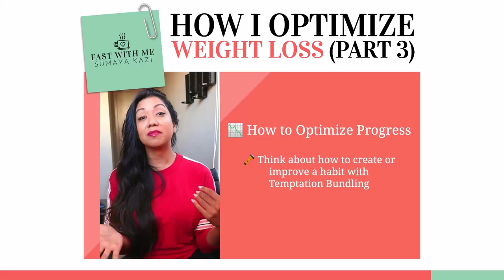How I Optimize Weight Loss with Intermittent Fasting - Part 3 of 3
How I Optimize Weight Loss with IntermittentFasting - Part 3 of 3

Hey, Fast Fam! I don’t know about you, but I intend to continue intermittent fasting as a long term lifestyle! In this clip from a previous Live Q&A with my FastwithMe Challenge members, I discuss why I truly believe that IF is the best way to maintain your weight AND stay young and healthy while growing older!

Even if you don’t choose to keep fasting, the most important thing to do is to continue to be conscious of how much you are eating by calculating your calorie range.

You can go to any TDEE - Total Daily Energy Expenditure - calculator online, choose “maintenance”, and let it calculate for you how many calories you should be consuming each week
Then you can simply divide that total between the days you are going to be eating each week!
This allows you to easily stay within the range necessary to maintain your weight.

Going back to old overeating habits is the easiest way to gain back the weight you lost. That’s not just true of intermittent fasting -- if you stop being mindful, you’ll gain weight, regardless of how you lost the weight to begin with.

So, your options are simple:

Continue to intermittent fast AND carefully track what you’re eating
Stop intermittent fasting, but continue to be mindful of what you’re eating

One or the other is great, but doing both is the absolute best way to reap the long-term health benefits of the IF lifestyle!

Know someone else who’s worried about gaining back their lost weight? Share this clip with them! As always, I love to hear from you, so leave me a 💗 or comment! 👇
❓ What’s your favorite part of fasting? What would you miss if you stopped?

ABOUT ME
Hi there 👋🏼😄  My name is Sumaya and thanks to Intermittent Fasting (or IF for short), I’ve dropped 65 pounds and 60+ inches around my body. IF has changed and continues to change my life. You may have seen my journey featured on the TODAY Show, CNN, BBC, and the New York Times!

I love sharing tips & advice to help others feel the same way. You can read my free and detailed guide (nearly 2 million views!) on how I do Intermittent Fasting

Interested in fasting with me? ☕️ Join my 30-day Starter Challenge or 8-week Lifestyle Challenge. Next one kickoffs on Monday!